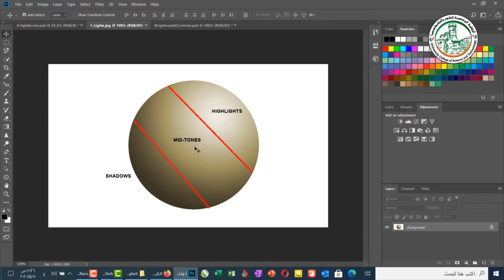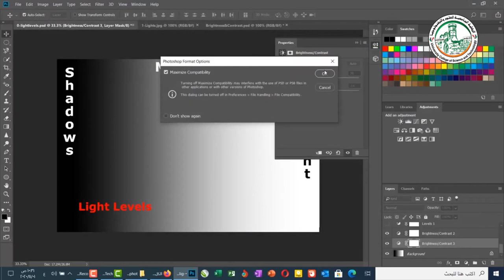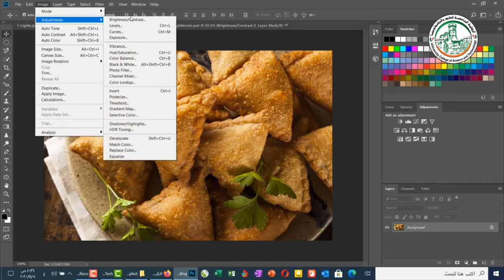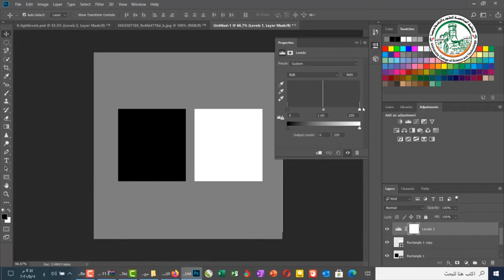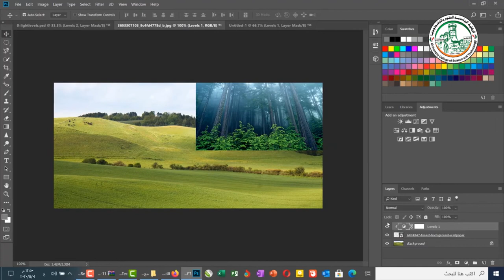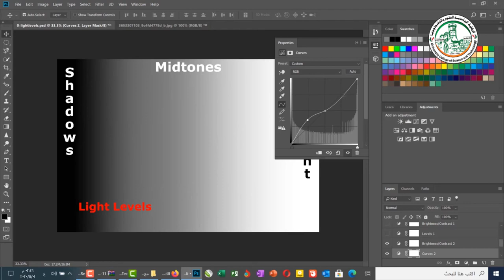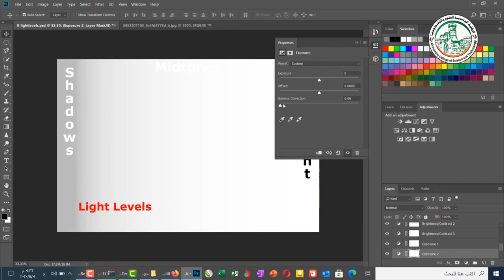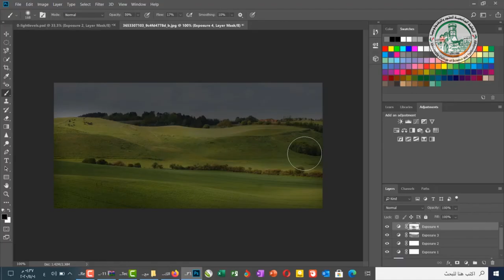تعلم فوتوشوب تعديل إضاءة الصور